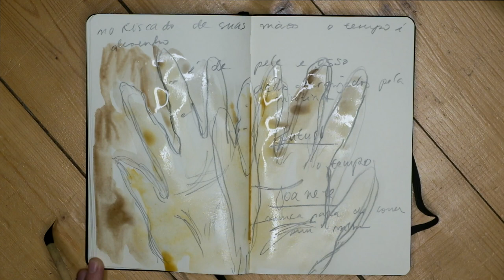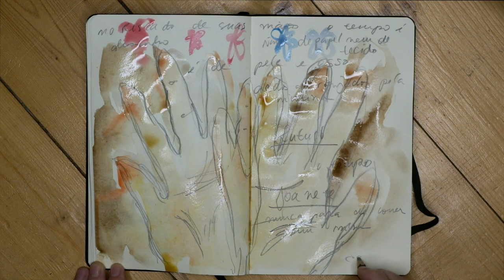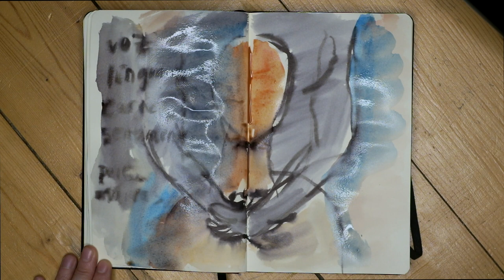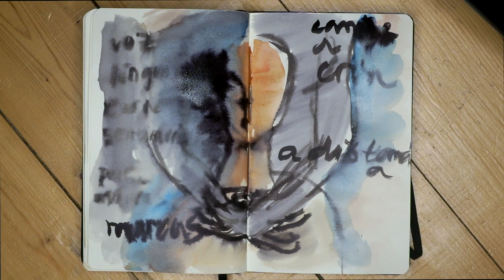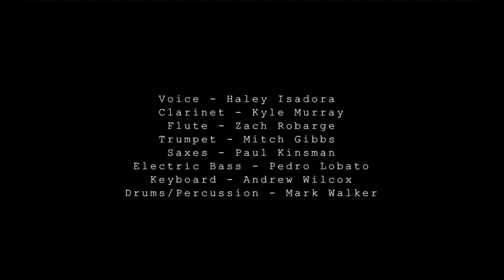MOTRIZ (Haley Isadora)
0:00 MOTRIZ
0:06 I. Peito - Mãos/Chest - Hands
6:27 II. Agua - Voz/Water - Voice
11:53 Sonhos - Silêncio/Dreams - Silence
20:27 Voltas - Elo/Circle - Nexus
27:41 Credits

Composition & Arrangement - Haley Isadora
Poetry - Thiago Medeiros
Visual Concept, Illustration & Film - Nae Matakas
Mixing & Mastering - Dan Motta
Translation - Rafael Freire & Haley Isadora

Voice - Haley Isadora
Clarinet - Kyle Murray
Flute - Zach Robarge
Trumpet - Mitch Gibbs
Saxes - Paul Kinsman
Electric Bass - Pedro Gomes Lobato
Keyboard - Andrew Wilcox
Drums & Percussion - Mark Walker

A jazz suite by Haley Isadora submitted in partial completion of the Master's in Jazz Composition and Arranging at the University of Massachusetts, Amherst 2021
Orientation by Dr. Felipe Salles @sallesjazz

Dedicado à memória de Joanete Pereira de Lima

MOTRIZ (Thiago Medeiros)

I. Peito - Mãos

Meu peito não é mais de aço, essa é a revolução

No riscado de suas mãos
o tempo é desenho
não é de papel ou de tecido
é de pele e osso.
Dedos alaranjados pela nicotina.
Essa senhora com vestido florido me mostra o futuro
o futuro em um corpo mais lento do que de costume.
O tempo tem cabelos brancos e se chama Joanete.
Nunca para de correr em mim.

II. Agua - Voz

Quando a agua fere o corpo revela. O amor está duro como os dias.

A voz grave abençoa
A língua de aço lambe a cria
Há uma ruptura entre a carne e o sentimento
revelando na pele
a distância madura entre o afago no peito
as marcas de quem muito ousa.

III. Sonhos - Silêncio

Me perdi nos meus sonhos cheios de luzes e estrelas
Achando que não seria alguém para você amar
Era só medo que eu tinha de voltar, mãe.

Minha mãe vive como se não tivesse ninguém em casa
Agua terra fogo e ar
solidão disfarçada de televisão
Olhos atentos para o distante
Domingos angustiantes
comidas, contas, desertos, silêncios
Saudade de quando sua voz cantava pra mim
os mundos que me fazia imaginar pela seda força de sua voz
o silencio das mães, como romper?

IV. Voltas - Elo

Damos voltas nas mesmas histórias
velhas vírgulas sem ponto no fim
o amor é somente esse excesso que estás vendo
Se desdobra na loucura da pausa menor
A tarde doi igual
me atravessando o corredor

Adoçamos o café
ascendemos um cigarro
a tarde doi
finda mais uma crônica materna sobre a vida

Os muitos cigarros ocupam a dor das perdas
envelhecer pode ser a mais cruel de todas as etapas
só nela temos consciência da solidão

Mãe, podendo, te daria outra vida para que nascesse um outro elo entre eu e você.

MOTRIZ - ENGLISH TRANSLATION (Rafael Freire & Haley Isadora)

I. Chest - Hands

My chest is no longer made of steel
This is the revolution

In the lines of your hands
time is a drawing
not on a piece of paper
or fabric
but on skin and bone

Nicotine-orange fingers
This woman in a flowery dress
shows me the future:
a body slower than usual

Time has gray hair and is called Joanete
… never stops running in me.

II. Water - Voice

When water wounds, the body reveals:
Love is hard as the days

The low voice blesses
The steel tongue licks its litter
There is a rupture between flesh and feeling
The skin revealing
the ripe distance from comfort of heart
the marks of one who dares

Sounds
The tongue
Flesh and feeling
Skin-bound
Comfort of heart
who does it mark?

III. Dreams - Silence

I lost myself in my dreams full of light and stars
thinking I could never be someone you'd love.
That was only the fear I had of returning, Mom.

My mom lives as if no one were home
Water, earth, fire, air
Loneliness disguised by the television
Eyes, tense and distant
Sundays in distress
Meals, bills, emptiness, silence
I miss when your voice would sing to me.
The worlds you made me imagine with the silken strength of your voice.
A mother’s silence…how can it be broken?

IV. Circle - Nexus

We circle through the same stories
somber commas pointing to no end
Love is simply this excess you see

She unfolds under the folly of a minor pause
The afternoon also aches, crossing me like a corridor.

We sweeten our coffee,
we light a cigarette
The afternoon aches

It's the ending to another maternal tale about life.

The many cigarettes occupy the pain of our losses
Getting old might be the cruelest chapter
Only then do we know our solitude

Mom, if I could, I would give you another life so that a new nexus between us could arise.